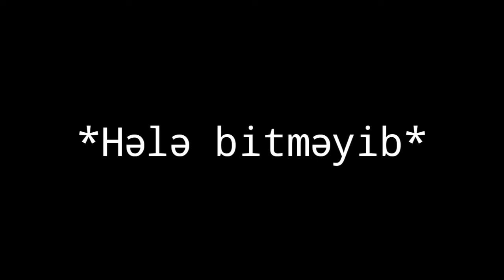DÜNYANIN ƏN ÇƏTİN OYUNU 😡 *Trap Adventure*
Hamıya salam dostlar mən Kənan.Bugün oynanılması ən çətin olan oyunu oynadım.Daha çox bu cür və fərqli videolar dəvamı üçün kanalıma abunə olmağı,videoyu bəyənməyi və məni İnstagram'dan izləməyi unutmayın !

avicii,
asmr,
adele,
azan,
azis,
animals,
attention,
arash,
all of me,
alan walker,
barbie,
bts,
beyonce,
bass,
believer,
bang bang,
bruno mars,
barcelona,
beethoven,
bella,
vine,
vine show,
vineler,
vinegar,
viner,
vine show final,
vinedler,
vine azeri,
vine huseyn azizoglu,
vine 2018,
vineler 2018,
vine video,
vine baku,
vine kafası,
vine azizoglu,
vine az,
vine age,
vine azerbaijan,
vine arab,
vine alissa,
gülməli,
gülməli şeylər,
gülməli statuslar,
gülməli cinayətkarlar,
gülməli oğrular,
gülməli meyxanalar,
gülməli vine,
gülməli pişiklər,
gülməli oğru,
gülməli sözlər,
gülməli filmlər,
gülməli ad günü təbrikləri,
gülməli adlar,
gülməli anekdotlar,
gülməli aniktotlar,
gülməli anlar,
gülməli şaxta baba,
brilliant dadashova gülməli,
brilliant gülməli,
çox gülməli,
çox gülməli video,
çox gülməli prikollar,
dünyanın ən gülməli videosu,
gülməli dublajlar,
ən gülməli dublajlar,
super gülməli dublajlar,
dünyanın ən gülməli videoları,
ən gülməli video,
ən gülməli prikollar,
gülməli əhvalatlar,
ən gülməli,
qılmanın ən gülməli kadroları,
ən gülməli lətifələr,
ən gülməli hadisələr,
gülməli filimlər,
gülməli film,
gülməli futbol,
fəlakət gülməli,
gülməli gülüşlər,
gülməli hadisələr,
gülməli hakıştalar,
gülməli hayvanlar,
toyda gülməli hadisələr,
gülməli toy hadisələri,
azərbaycan toylarında gülməli hadisələr,
gülməli kinolar,
gülməli kino,
gülməli kliplər,
gülməli kadrlar,
gülməli qəzalar,
gülməli lətifələr,
gülməli lətifə,
gülməli mahnılar,
gülməli müsahibələr,
gülməli mahnı,
gülməli multiklər,
gülməli meyxana,
gülməli maymunlar,
gülməli mutfilimlər,
ən gülməli müsahibələr,
maraqlı və gülməli,
gülməli nağıllar,
gülməli nənə,
gülməli nənələr,
gülməli oyunlar,
ən gülməli oğrular,
seks videos,
gülməli prikollar,
gülməli prikol,
gülməli pişik,
gülməli pişik videoları,
gülməli prikollar 2016,
gülməli prikollar 2017,
gülməli suallar və cavabları,
gülməli suallar,
gülməli səslər,
gülməli statuslar 2017,
gülməli səhnəciklər,
gülməli şəkillər,
gülməli şeirlər,
gülməli şey,
şirin gülməli,
gülməli toylar,
gülməli uşaq videoları,
gülməli uşaqlar,
gülməli uşaq,
gülməli video,
gülməli video 2018,
gülməli video yüklə,
gülməli vidyo,
gülməli vineler,
gülməli video yükləmək,
azeri youtuber,
azerbaycan videolar,
tanıtım,
tanıtım videosu,
ilk kanal videosu,
korkulu videolar,
qorxulu videolar,
gaming,
en zor oyun,
oyun oynamak